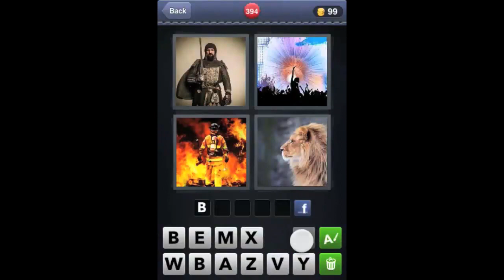Whats The Word 4 Pics 1 Word 390 to 400